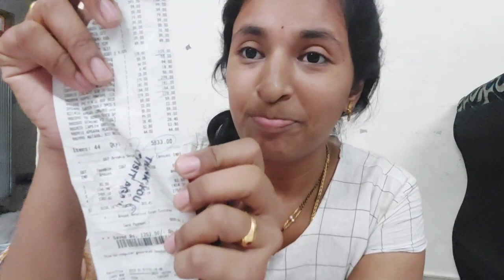ఇంతకీ ఏమీ కొన్నాను అంటే?? || ఖర్చులకు పెట్టడం అంతా easy కాదు అబ్బ 🙄🤔